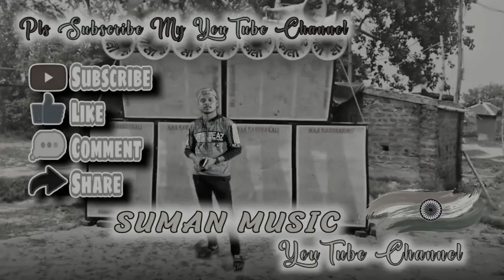Jaan le lungi - Amit Hp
⇆  ◁ㅤㅤ❚❚ㅤㅤ▷  ↻
    ♡ ㅤ    ❍ㅤ      ⎙       ⌲
   ˡᶦᵏᵉ   ᶜᵒᵐᵐᵉⁿᵗ    ˢᵃᵛᵉ    ˢʰᵃʳᵉ
ლ
     *❤️‍🩹SUPPORT ME❤️‍🩹*

   *•─╼⃝𖠁SUBSCRIBE😍𖠁⃝╾─•*

GD MORNING 🌆 BONDHU GON 😍✌️

 🔰 SUMAN KARMAKAR

  🔶 পিকু ভাই

🛑 MP3 HIGH QUALITY  DOWNLOAD LINK 🖇️⤵️

🛑 SONG UPLOAD DAILY ALL TIME

🛑ALL TYPES ALL STYLE DJ ARTIST SONG AVAILABLE

🔰 DOWNLOAD FORM - SUMAN MUSIC YOUTUBE CHANNEL